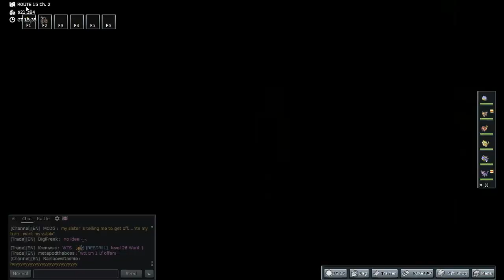Let's Play PokeMMO part 106 "Leveln, Leveln, labern pt2" (German )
Die Level-Reise geht noch ein bisschen weiter, aber natürlich wie immer mit netten Themen xD